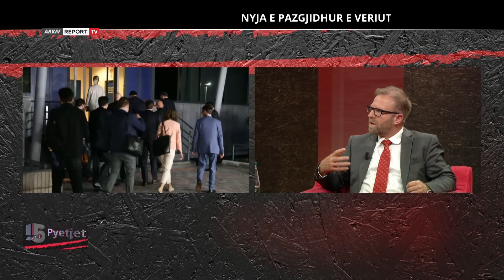5 Pyetjet nga Babaramo- Nyja e pazgjidhur e Veriut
5pyetjengababaramo reportTV Emisionin "5 Pyetje nga Babaramo" me moderator Ilir Babaramon mund ta ndiqni çdo të hënë në orën 20:55 në ekranin e Report Tv Tensionet në veri të Kosovoës me përplasjet mes serbëve dhe trupave të KFOR-it dhe qëndrimi i ndërkombëtarëve ndaj qeverisë së Kurtit për veprimet e ndërmarra, kanë qenë në qendër të diskutimeve javën e fundit, nën frikën e destabilizimit të rajonit.